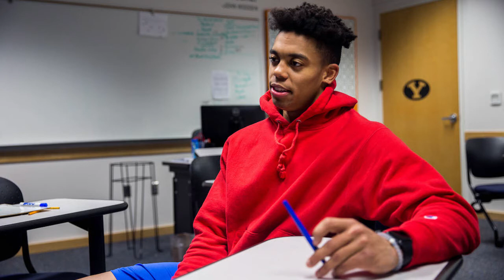DU Sports Podcast 2/22/18: BYU basketball tourney hopes and interview with Micah Simon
We sit down to talk about how BYU basketball is looking heading into the WCC tournament, and whether they're heading for a third-straight NIT.  With spring ball approaching, we talked about BYU football's drop in attendance and chatted with wide receiver Micah Simon.

0:46 - Headlines
1:55 - BYU basketball tourney hopes
9:08 - Football attendance drops
12:44 - Interview with Micah Simon